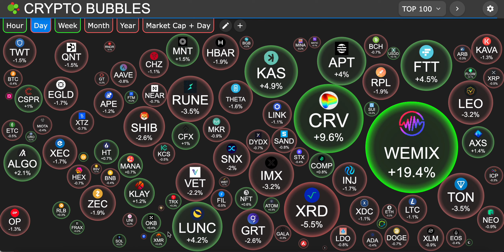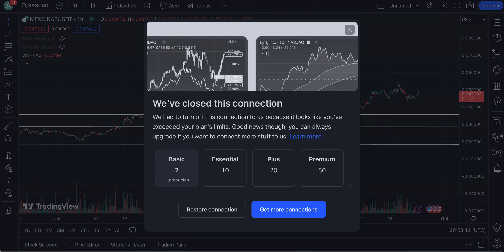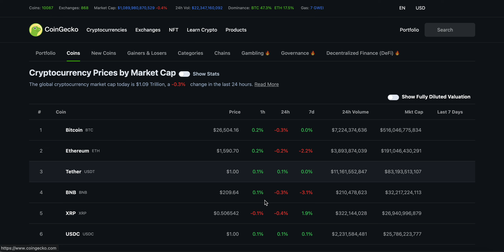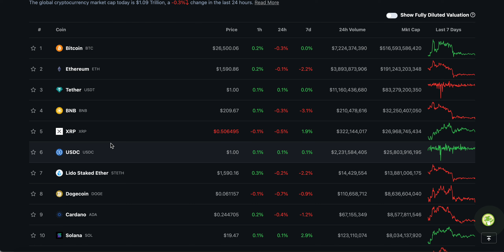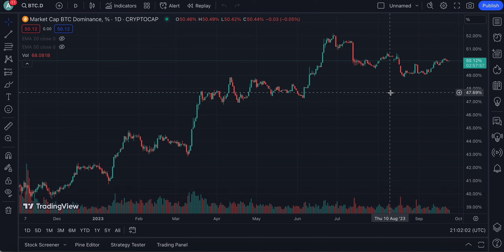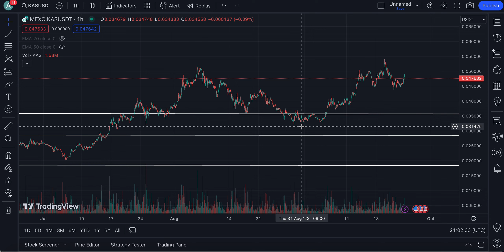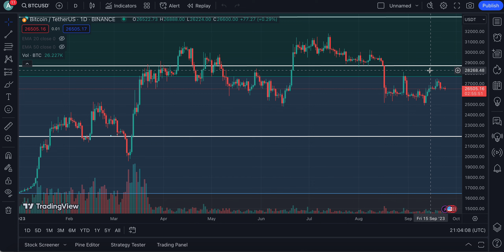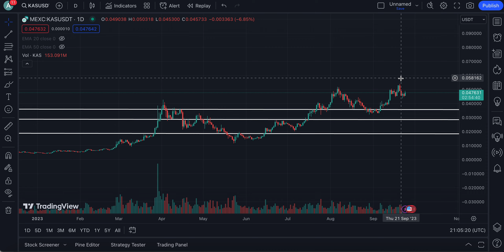KASPA IS READY FOR NEW ALL-TIME HIGH'S!! | IF YOU HOLD LISTEN UP 📈 | KASPA (KAS) CRYPTO NEWS TODAY 🚀